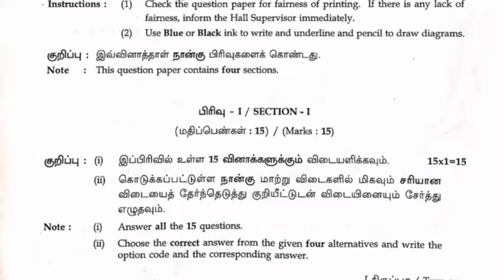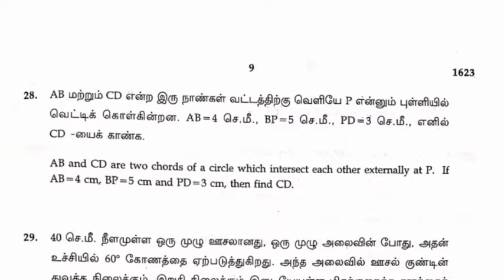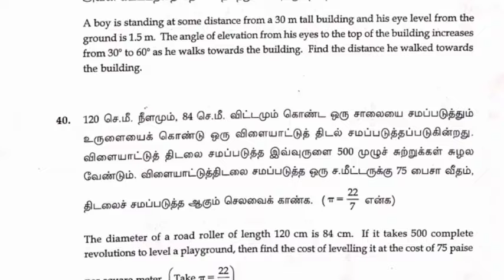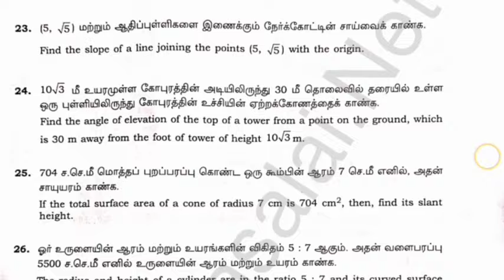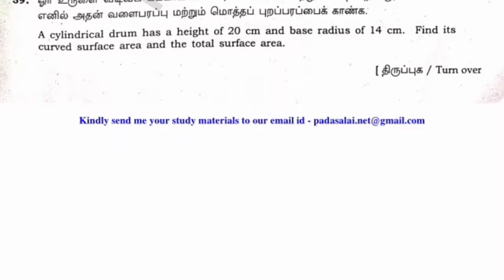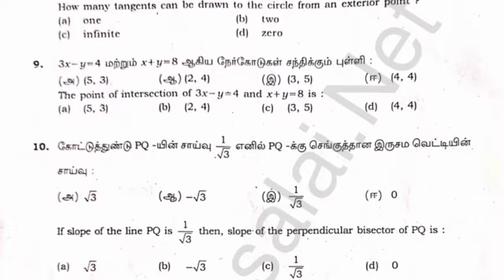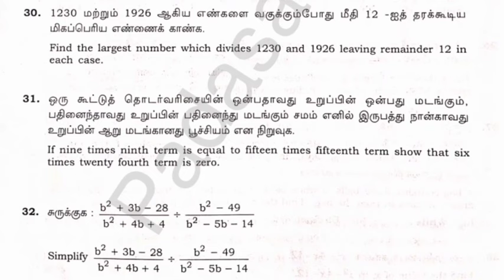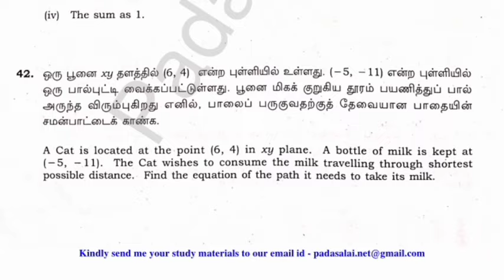10th maths public exam question paper 2024 Answer Key||10th maths public exam important questions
10th maths public exam question paper 2024 Answer Key||10th maths public exam important questions